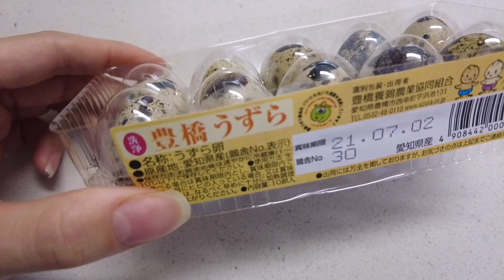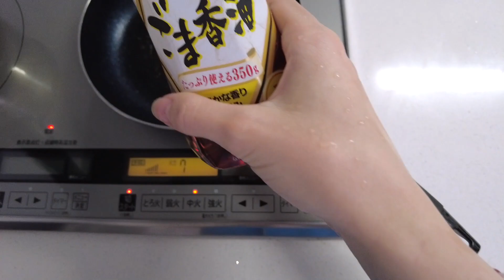[Ticia eo Japão] CRECHE JAPONESA: COMO PREPARO O BENTÔ (MARMITA/LANCHEIRA) PARA MEU FILHO DE 3 ANOS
Oieee minhas amigas lindas e amigos lindos do meu coração
Compartilhando como preparo o Bentô/Marmita para o Ren (meu filho caçula) ele esta frequentando a Creche Japonesa e não é todos os dias que a Creche fornece a Refeição, então nesses dias é eu quem preparo, é simples mas feito com amor
E será um novo quadro aqui do Canal de Bentô

Vamos interagir no Telegram? assim vcs vão ficar sabendo de tudo em primeira mão

Muito obrigada pela presença e espero muito que gostem do video

♥️ E NÃO SE ESQUEÇA DE DEIXAR O SEU GOSTEI,

UM POUCO SOBRE MIM:
Me chamo Letícia,mas podem me chamar de Ticia
Sou brasileira e quarta geração, moro no Japão a muitos anos (que ate perdi as contas rsrs) sempre indo e voltando
Mãe de dois Príncipes Lindos, Caique de 10 anos e Ren de 2 anos
Casada com Japonês, Shou
Meu marido é Monge e moramos no Templo
Decidi enfrentar a timidez e fazer 2 coisas que adoro: Gravar Videos e Conseguir Novas Amizades!; espero poder contar com o apoio de vocês!
Gravei com muito Carinho e Espero que gostem
Muito Obrigada pela Presença Amigas e Amigos!

Me seguem na rede sociais.

Muito obrigada 🙏🙇‍♀️😘 ありがとうございました🙏🙇‍♀️😘 Beijos com muito carinho ❤️